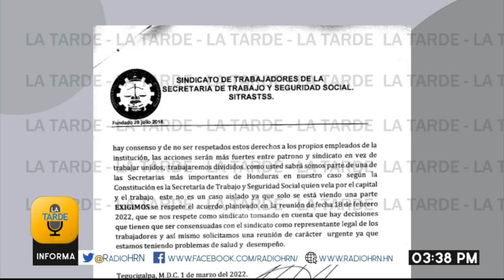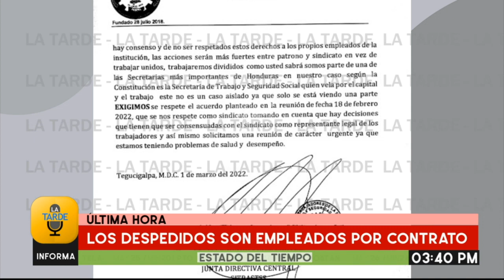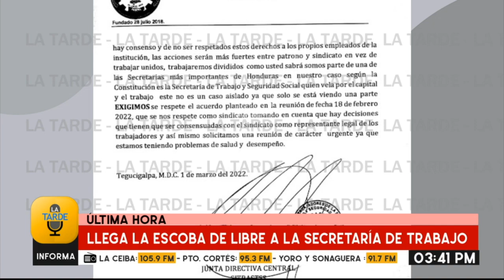Despiden a empleados por hora de la Secretaría de Trabajo